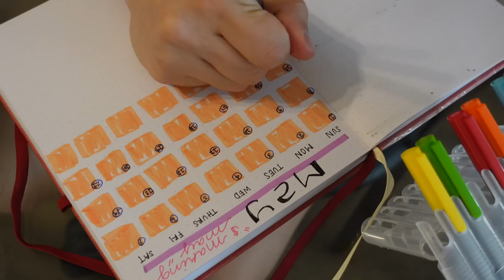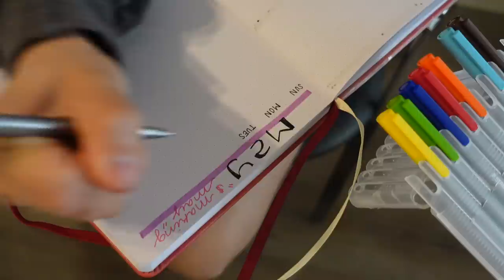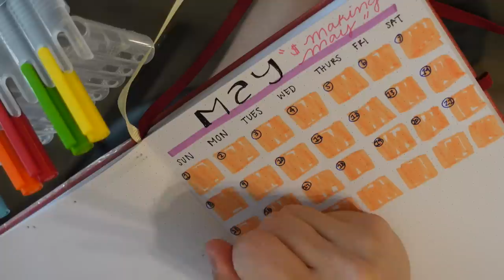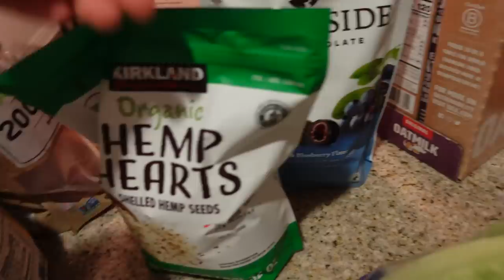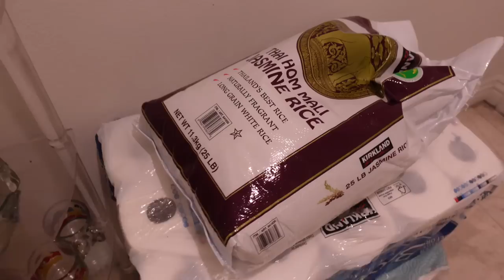RESET ROUTINE: getting on track, planning, at home nails, grocery shop, gym, cleaning ✿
HI. this is typically what I do to get myself ready for a productive week / month 💌

nail supply store location:
1001 S San Gabriel Blvd
United States

✿ FTC: this vid is not sponsored. all thoughts & opinions are my own. :) ty for watching💖